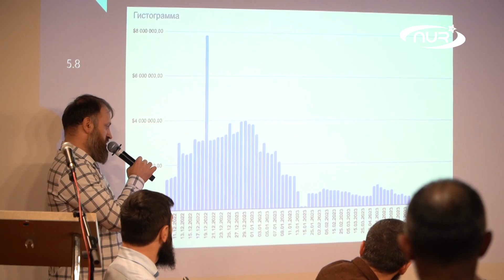Убыток 2 млрд рублей! Мусульмане попали в финансовую пирамиду!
Почему мусульмане попадают в финансовые пирамиды? Что делать и как помочь обманутым вкладчикам? Подробности - в этом сюжете.